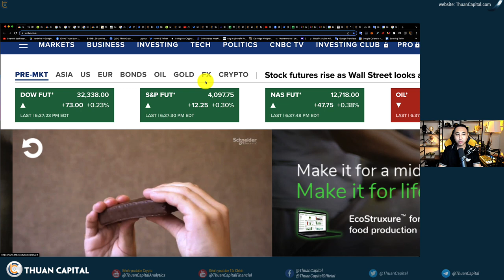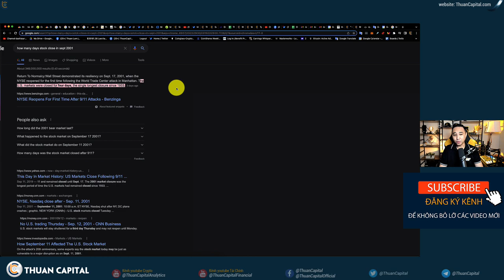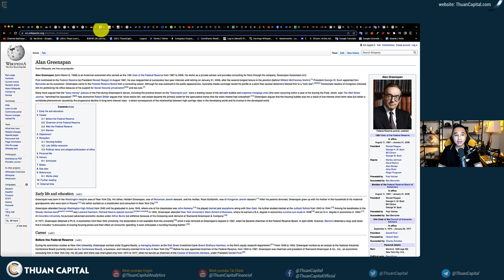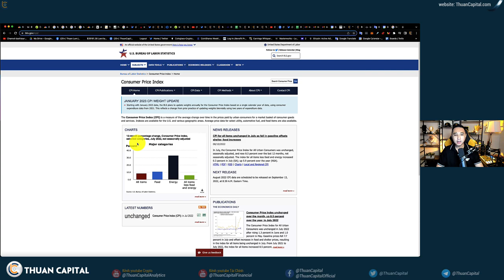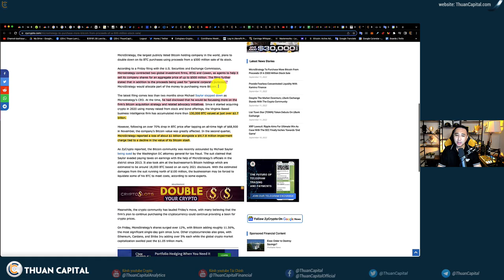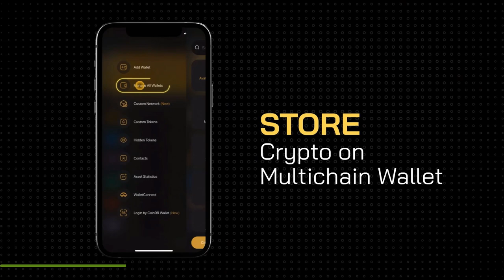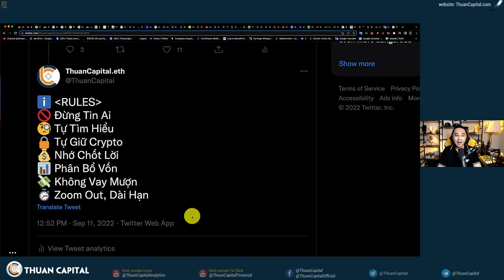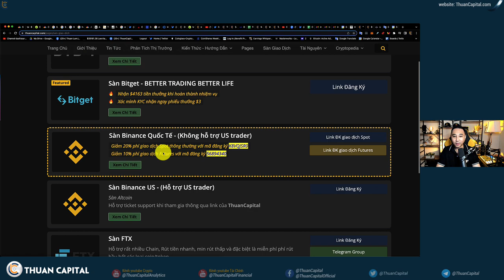1411 - Các Sự Kiệm Tuần Này | DCA Cùng ThuanCapital